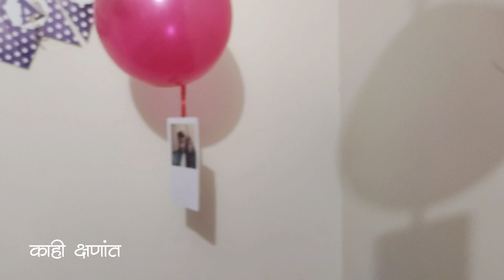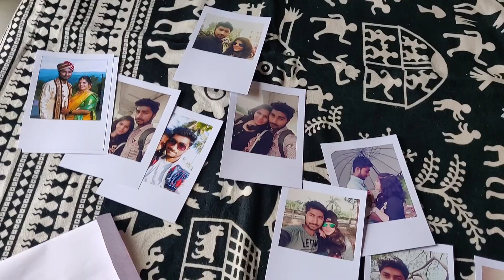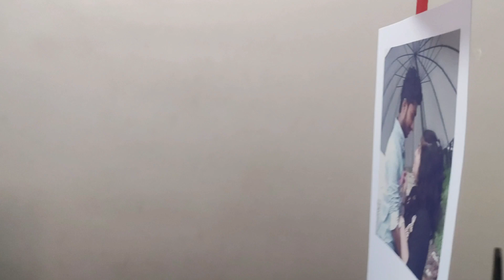वाढदिवसाला बायकोला फिल्मी स्टाईल मध्ये SURPRISE दिला | Her 1st Birthday | नक्की पहा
It was Her first birthday after marriage. So I wanted to do something special for her. And I managed and gave her a birthday gift that I was wanted to give from many years.

लग्नानंतरचा तिचा पहिला वाढदिवस होता. त्यामुळे मला तिच्यासाठी काहीतरी खास करायचं होतं. आणि मी व्यवस्थापित केले आणि तिला वाढदिवसाची भेट दिली जी मला अनेक वर्षांपासून द्यायची होती. आमच्या या खास व्हिडिओचा आनंद घ्या. तुमचे प्रेम दाखवून आम्हाला साथ द्या.

माझ्या चॅनेल वरच्या आधीच्या काही नवीन व्हिडीओ -